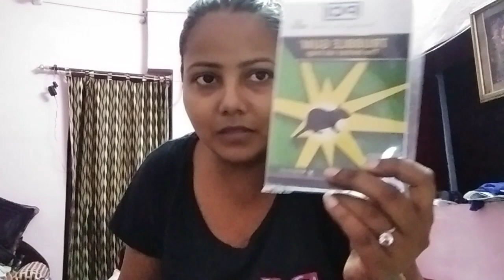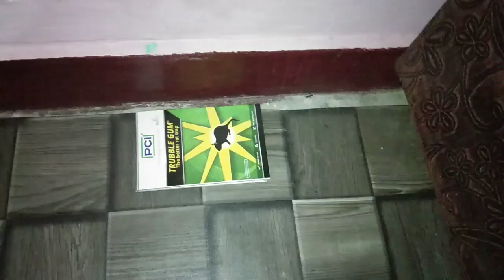Is youtuber ka channel hua hacked...Indianvloggermanisha..